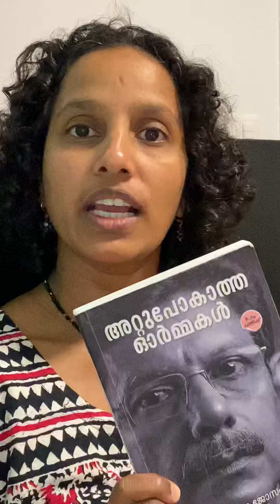Prof. T J Joseph# Autobiography# wrote with his left hand# 'A Thousand Cuts' (English translation)